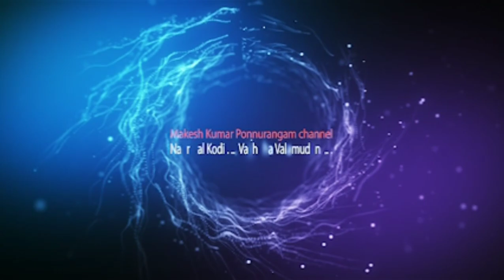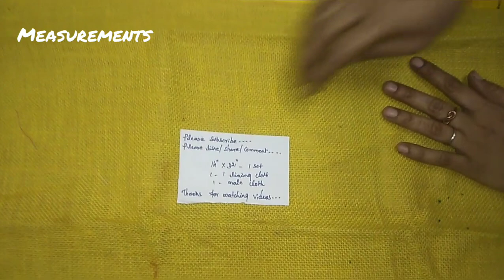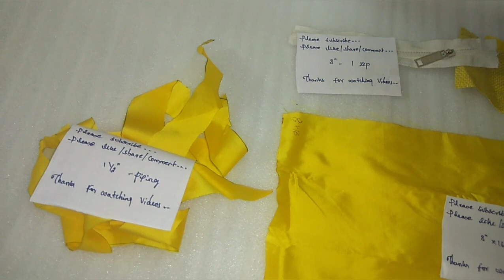DIY - Jute Shopping / Lunch Bag / step by step தைக்கும் முறை - தினம் 500 வரை சம்பாதிக்கலாம்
Please Clik Bell Button for Notification...

தொழில் முனைவோருக்கான பதிவு
பெண்கள் சுய வேலை வாய்ப்பு பதிவு
வீட்டில் இருக்கும் சகோதிரிகளுக்காக இந்த பதிவு முயற்சி செய்து வெற்றி பெறுங்கள்